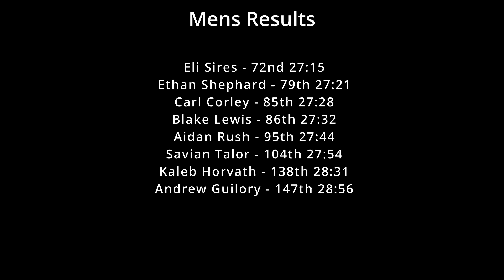Asics Invitational 8k & 5k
The Columbus State Cougars take on multiple D1 and conference teams at the stacked meet this weekend.